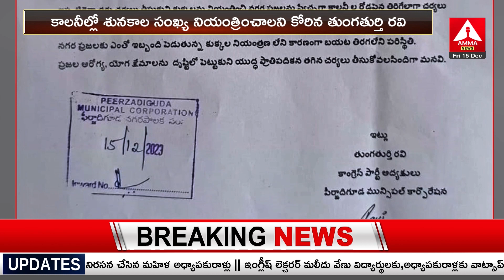Dog attacks : కాలనీల్లో చిన్నారులపై కుక్కల దాడులు | Amma News